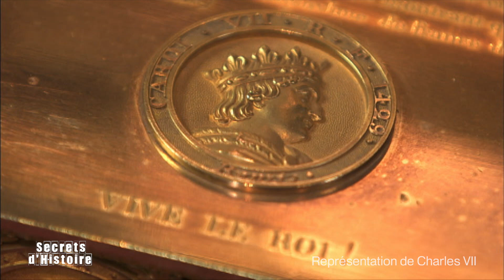Secrets d'Histoire - Cathédrale de Reims